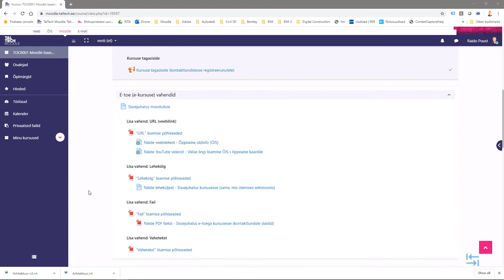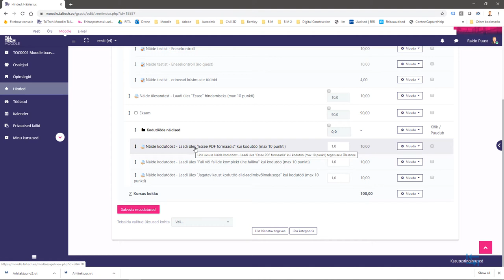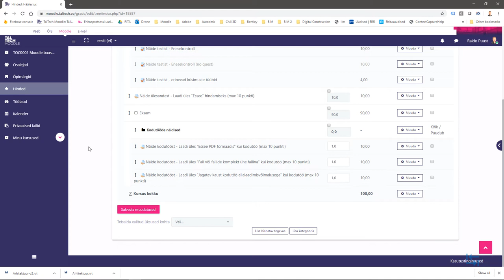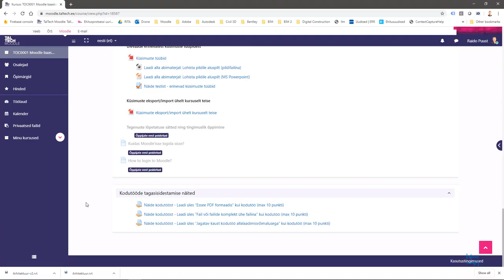Moodle baaskoolitus - Kodutööde tagasiside - 05 - kokkuvõte